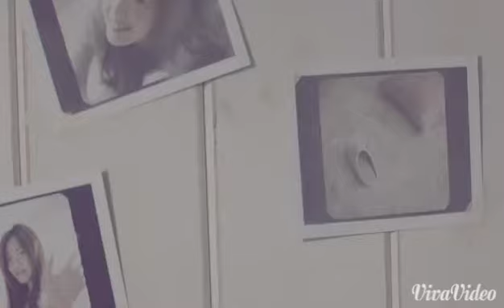The Brothers || [Өгүүллэг] - Trailer